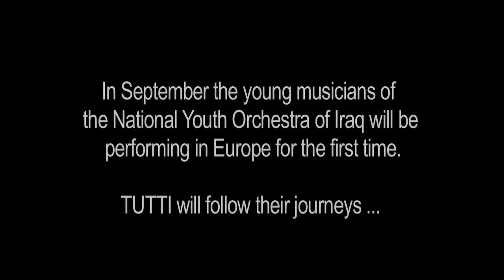Tutti Trailer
follow UPBEAT: The story of the National Youth Orchestra of Iraq
Out in hardback August 2016

Film maker Gill Parry's first trailer for her documentary on NYOI